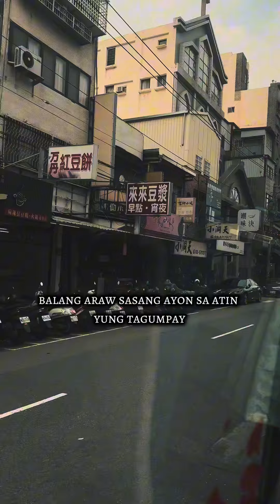NILISAN ANG BANSA PARA SA MGA PANGARAP